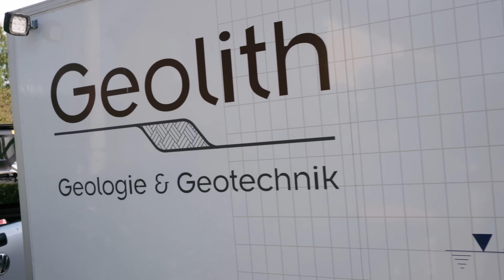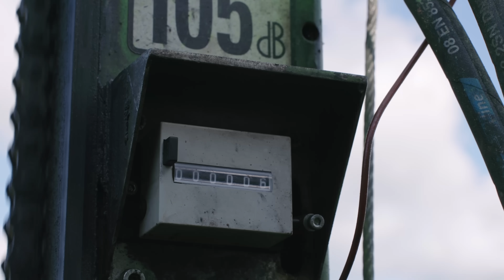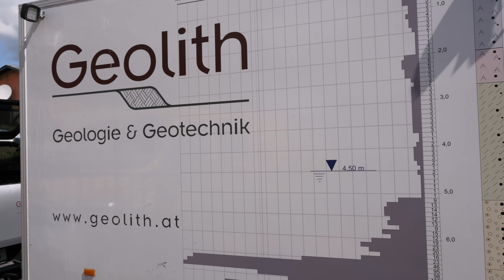Die Rammsondierung die mein Elternhaus auf den Kopf stellt! | Traumhaus Teil 2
In diesem Teil machen wir einen weiteren Schritt, um den Traum meiner Eltern zu verwirklichen. Begleite uns auf dieser spannenden Reise voller Fortschritte und neuer Herausforderungen! Alle zwei Wochen erwarten dich frische Inhalte und spannende Updates in dieser Serie.